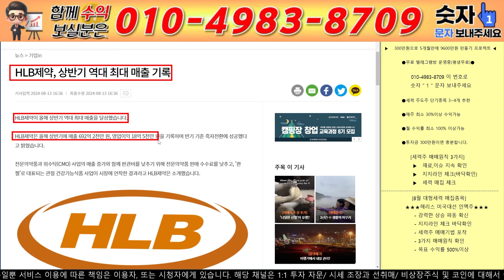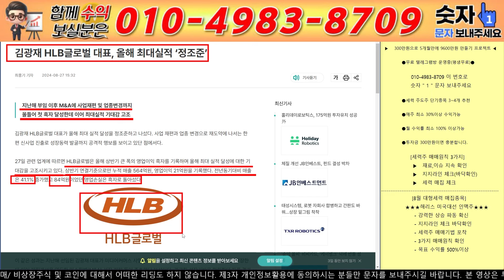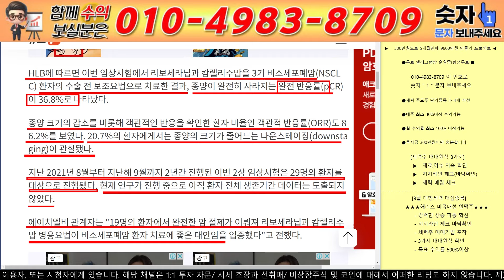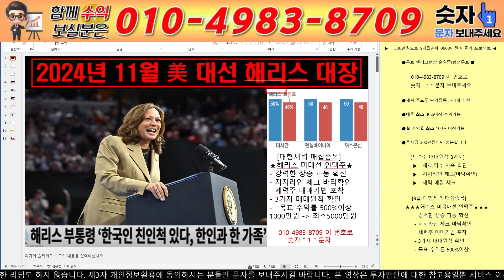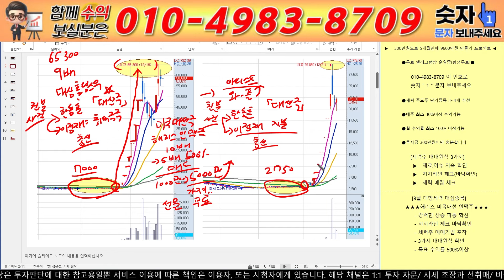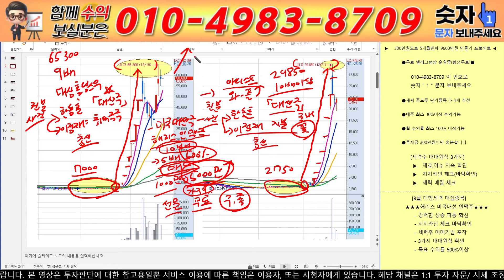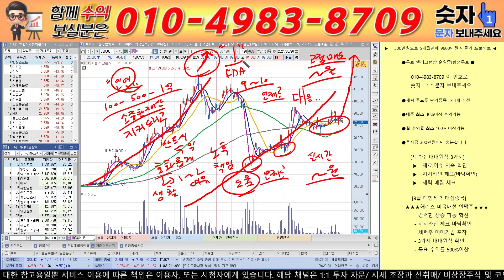[HLB 주가전망]5분전 충격 "소식"! 미국 FDA 승인 확정!! 종양 완전정복!! 진양곤 신약 승인!! 역사적 호재 터졌다!!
안녕하세요